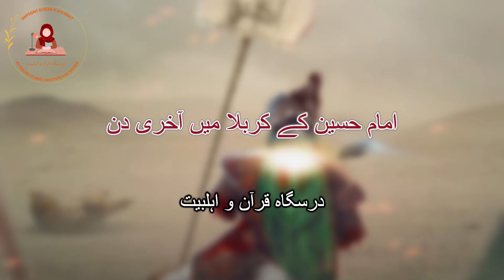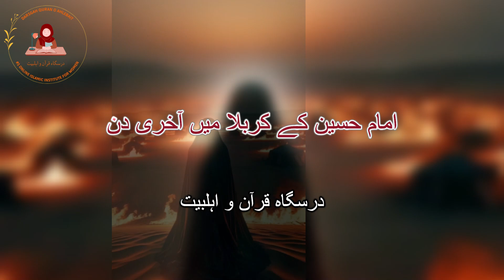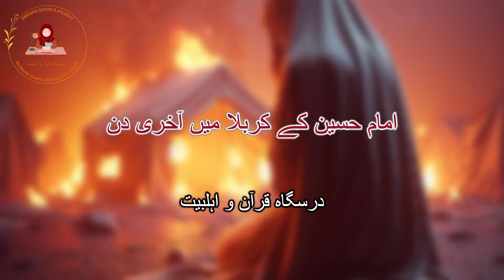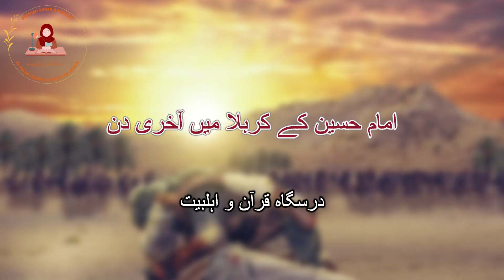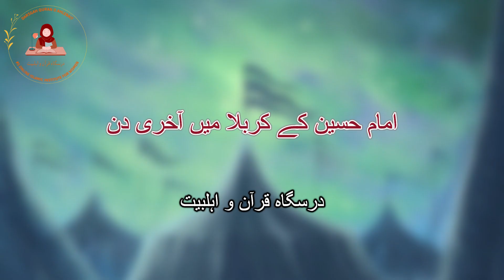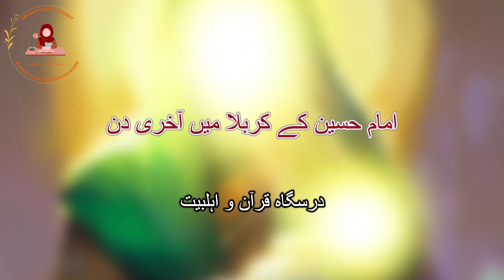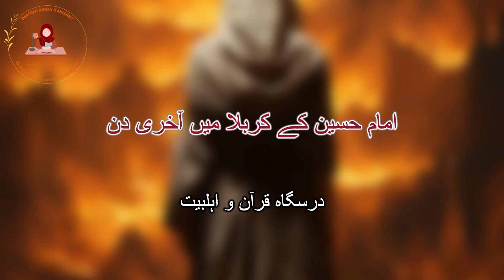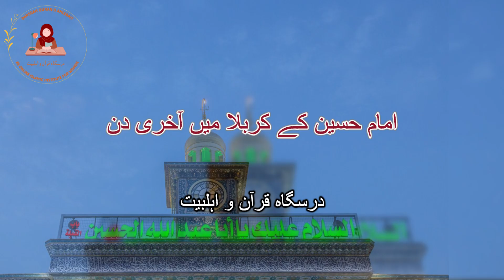Imam Hussain aur Karbala ke Akhri Din Part#14 | امام حسین کے کربلا میں دن | Khanam Zainab Husnain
Imam Hussain's A.S Last Days in Karbala Part#14 | امام حسین کے کربلا میں آخری دن | Imam Hussain A.S ke Karbala mai Akhri Din

Imam Hussain's Last Day in Karbala | Tragic History Unfolded
In this short video, we recount the tragic events of Imam Hussain's last day in Karbala. Learn about the bravery, sacrifice, and steadfastness of Imam Hussain and his companions as they faced overwhelming odds. This video provides a glimpse into the heart-wrenching moments of the Battle of Karbala and the legacy of Imam Hussain's martyrdom.